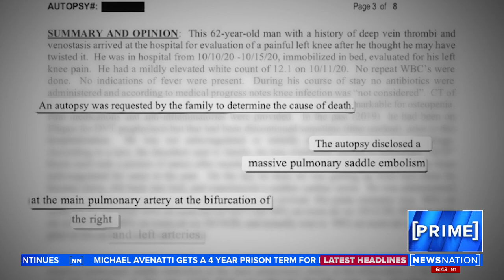State laws may prevent families from seeking justice for alleged medical errors | NewsNation Prime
Sabrina Davis, Richard Waldherr and Michael Whittier live in different states, work in different industries and belong to different generations, but all three share something none of them wished they had in common — alleged medical negligence has derailed their lives.

Due to a combination of state laws and previous court decisions, Davis, Waldherr and Whittier say they’ve been blocked from seeking justice.